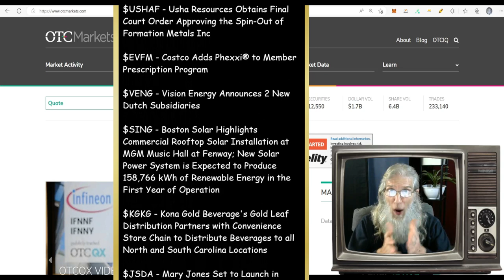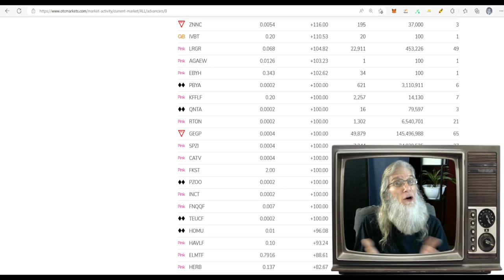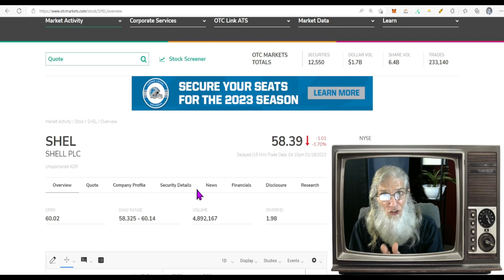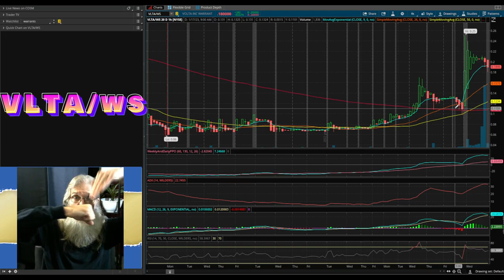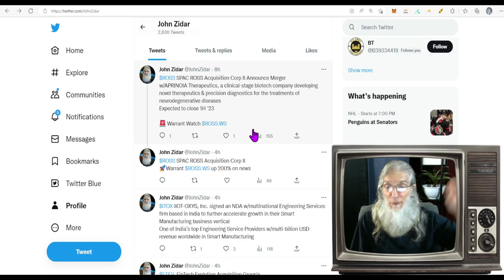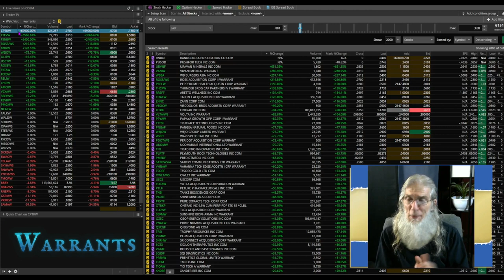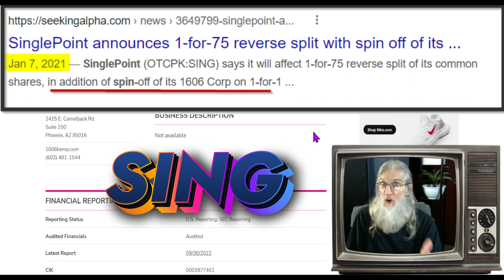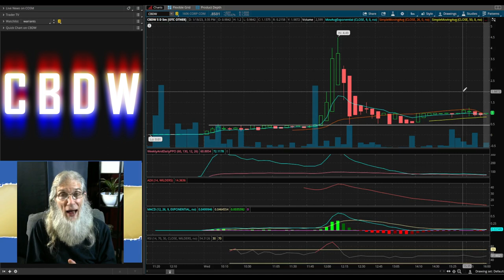Multiple 1000s% Runner$ 🧙‍♂️ Zidar On Top & Hot Penny Stocks $VLTA~$CBDW & HOT WARRANT ACTIVITY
Today was a stronger day on the OTC with some surprisingly strong runners, 1000's% even 10,000's% gainers. And the party is just getting started...cha-ching.